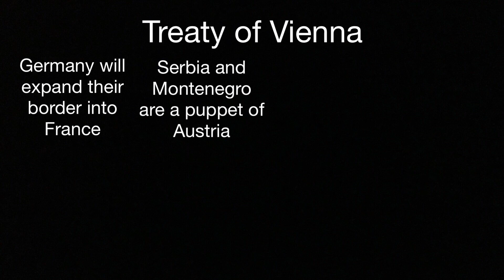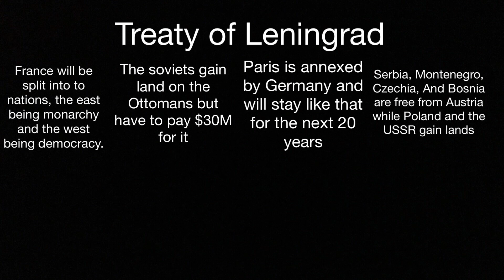Kaiserreich WW1 and WW2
In this timeline, Hitler is a monarchist and not a fascist. Hitler is also not homophobic or racist in this timeline!